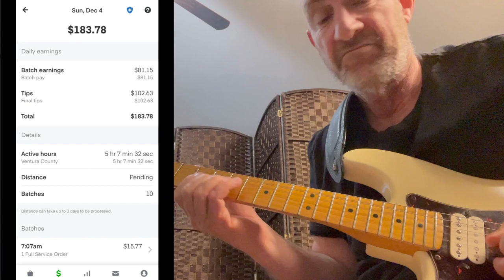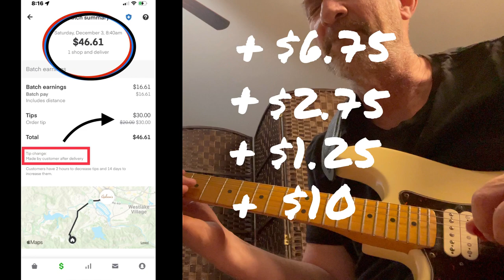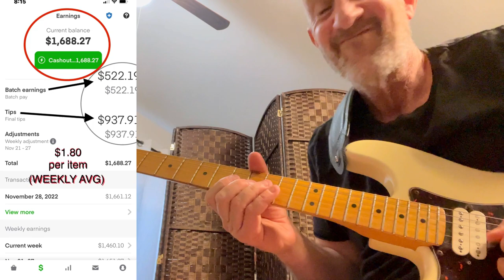Is it WORTH IT to Drive INSTACART In 2024 | Instacart Shopper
⭐️BEST TOOLS FOR SHOPPER⭐️
INSULATED FOOD DELIVERY BAG
FOLDING SHOPPING CART
DELIVERY GLOVES
PHONE CHARGER
CAR VACUUM

WEEK #5 in the $75,000 per year Instacart Shopper Challenge. Follow me on this journey.

Daryl